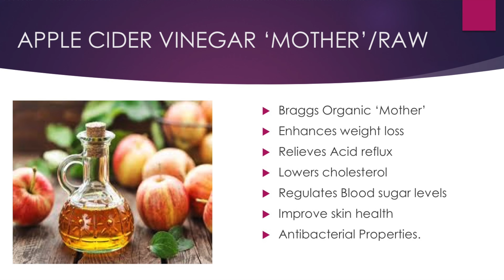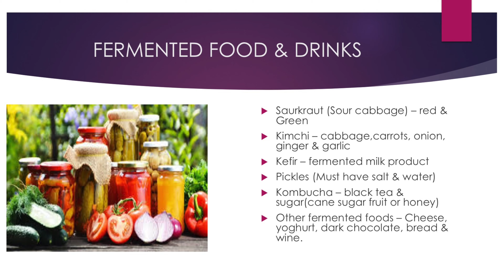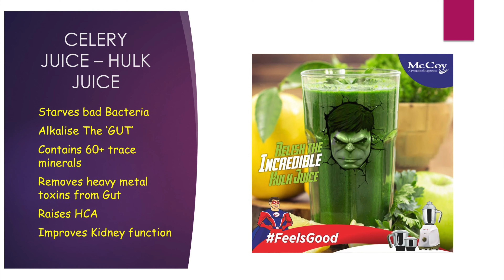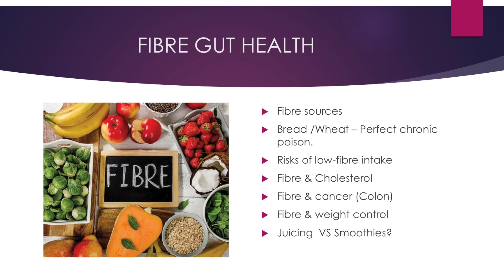Human Microbiome Pt4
Shalom all Junior is a much loved and valuable mentor to the family of Ahavah and the body of Messiah. His love and passion to see people live healthy, happy and balanced lives in harmony with the creator and creation simply oozes out of heart. In these three teachings 'The Health Ranger' targets our eating habits and I guarantee your life will start to make more than a few serious changes for the better as a result of listening to the Health Ranger cleaning up the sanctuary of the Ruach Ha’kodesh, that is your mind body and soul. After all you are what you eat ... (time to get back on that treadmill 🏃‍♂)